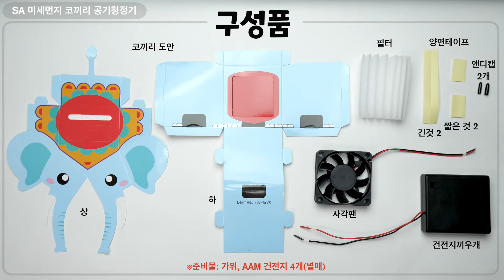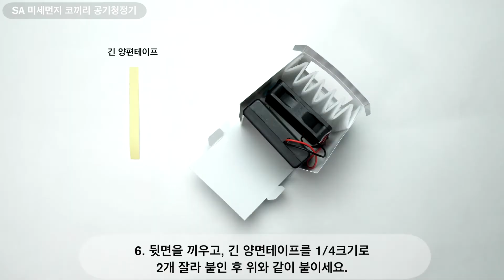[과학실험 제작]SA 미세먼지 코끼리 공기청정기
공기 중에 떠있는 건강에 해로운 미세먼지를 필터로 여과·흡착하는 방식의 공기청정기를 만들어보고, 미세먼지가 무엇인지와 필터 방식의 공기청정기의 원리에 대해 학습할 수 있는 과학키트랍니다~